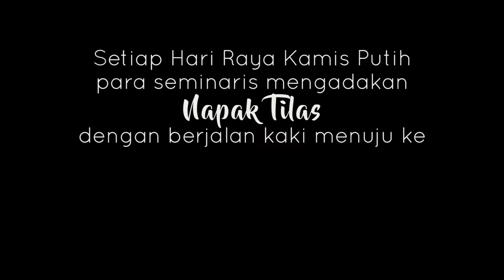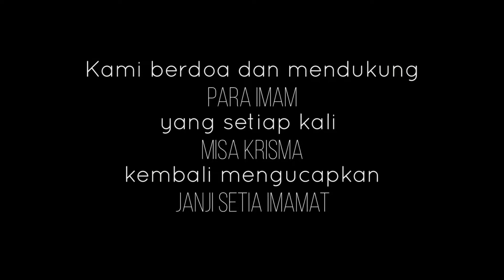Napak Tilas (singkat) 2018 | Seminari Wacana Bhakti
Salah satu perjalanan yang kami lakukan setiap Hari Raya Kamis Putih untuk mengikuti Misa Krisma di Gereja Katedral Jakarta,.